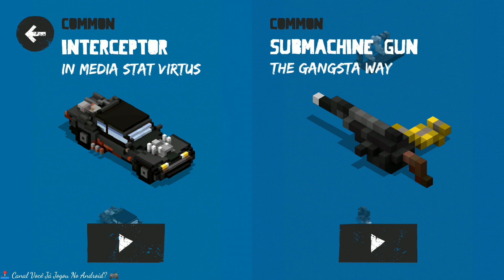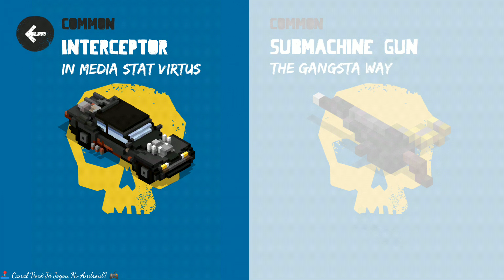Fury Roads Survivor 📿 Android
Selecione seu veículo modificado pós-apocalíptico e conduza-o pelas ruínas desertas do mundo perdido, enquanto tenta se defender dos SCAVENGERS motoristas cultistas de petróleo que caçam para aproveitar seu COMBUSTÍVEL ... e sua carne!

📝Resenha:

 🎮 Jogabilidade: 10
  └ 📲 Gráficos: 6
       └ 😎 Diversão: 7
            └ 👌🏾 Offline